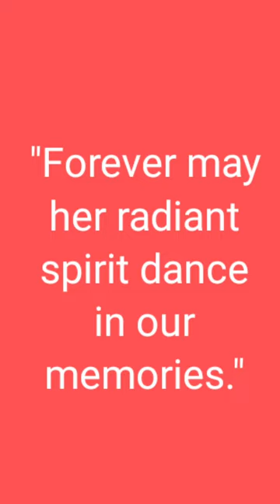"Pure Essence"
This poem is a heartfelt tribute, dedicated to the enchanting soul of Alayah Nicole Taylor. It paints a vivid portrait of her intrinsic beauty, capturing the essence of her innocence, grace, and radiance. With each line, it celebrates her laughter that resonates like a symphony, her eyes that reflect love and kindness, and her gentle touch that brings solace to those in need. Alayah Nicole Taylor becomes a symbol of hope, reminding us of the enduring power of love and the beauty that resides within each and every one of us.💞